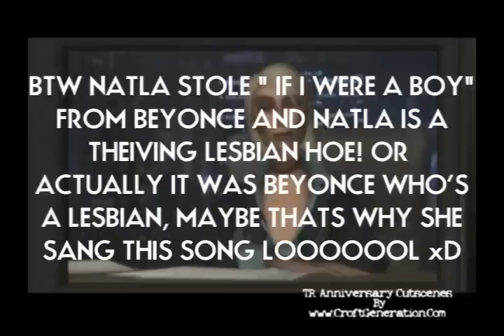Bitch Raider 9: Natla News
[READ] i have saved the anniversary edition for the 10th episode. sorry if the 9th installment was short lol but i had nothing else on my mind except entertaning you guys with this absolutly random news!!